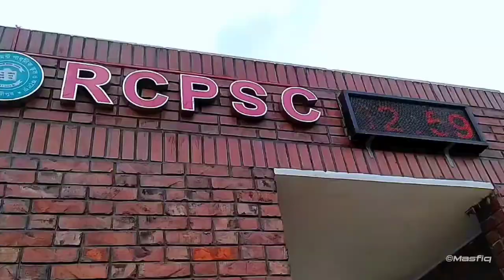Beauty of Rajendrapur Cantonment Public School & College.💖💥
video credit: X Rcpscian

video maker: Tahmidur Rahman Masfiq